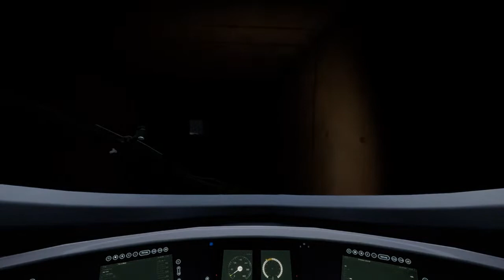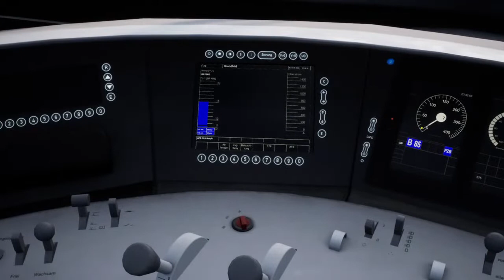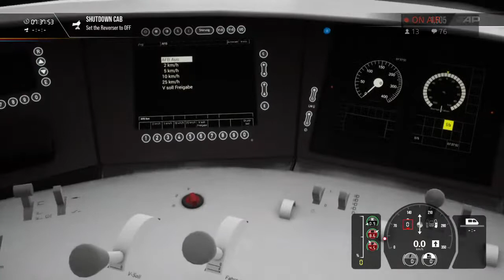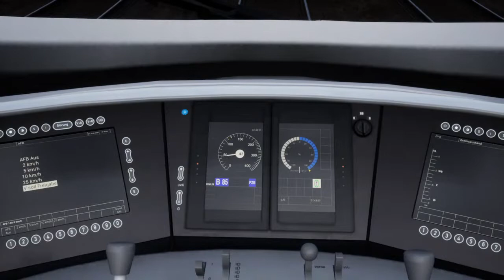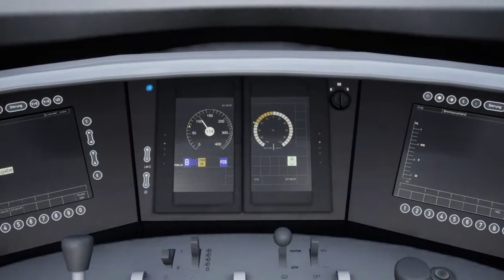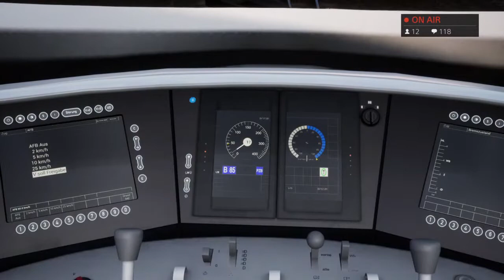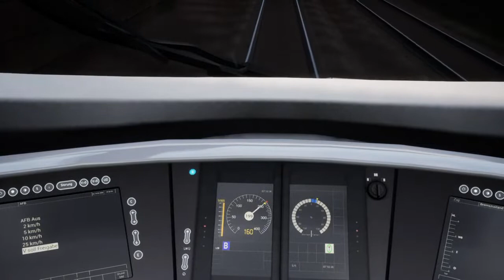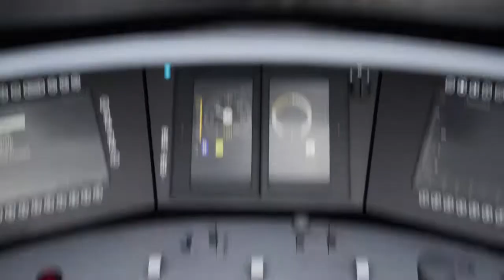Train Sim World 2 LIVE|Munich - Augsburg (25/11/20)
Welcome i'm Joe and on this channel I upload footage and stream a wide variety of different games, the main games being Train Sim World and Bus Simulator, other games also shown are Railway Empire, SnowRunner and Cities Skylines. Hope you'll stick around!

ID - BritishAce1738